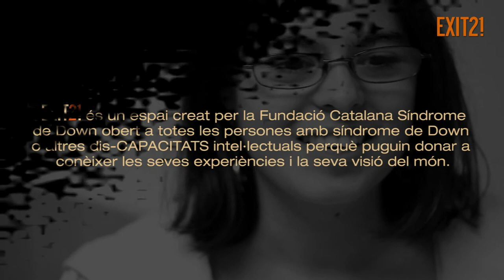Èxit21 entrevista Mari Pau Huguet, Presentadora de TV i locutora de Ràdio | 2013 Èxit21 I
Entrevistem Mari Pau Huguet,
periodista,
presentadora de TV
i locutora de Ràdio.
Ens explica la seva trajectòria
com a periodista
i parlem del seu pas
per La Marató de TV3.

Entrevistadora: Ariadna Capdevila
2013

FCSD...